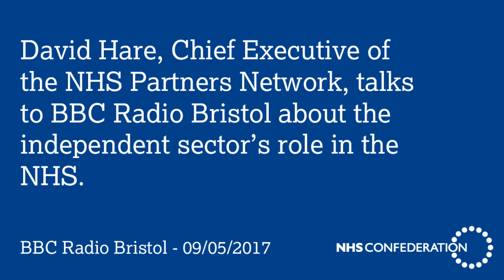David Hare, Chief Exec of the NHS Partners Network, speaks to BBC Radio Bristol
David Hare, Chief Executive of the NHS Partners Network, on BBC Radio Bristol about the independent sector’s role in the NHS